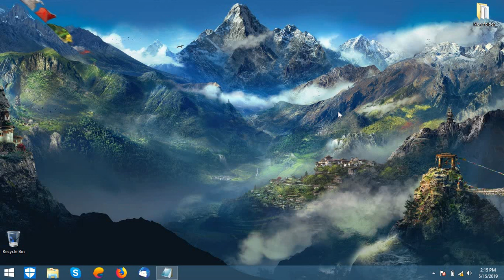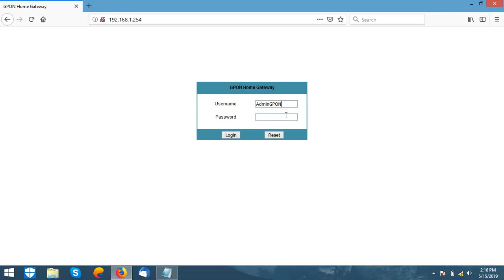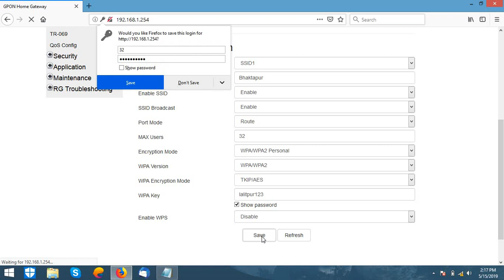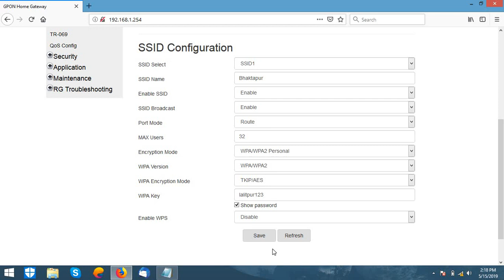change wifi name and password SUBISU WORLDLINK